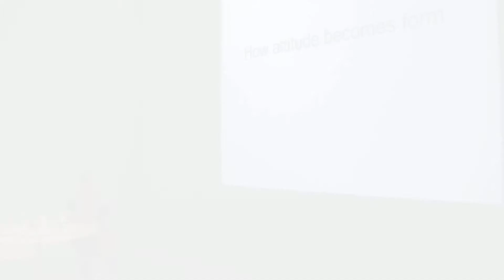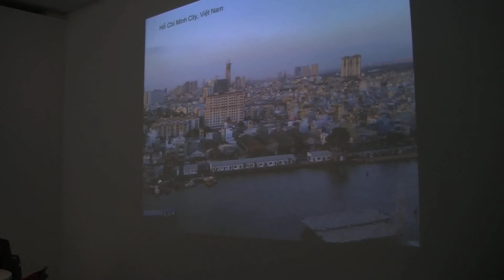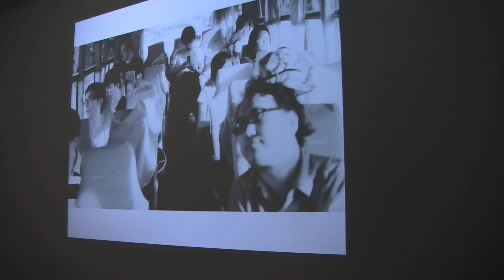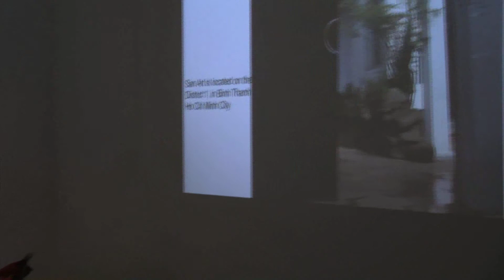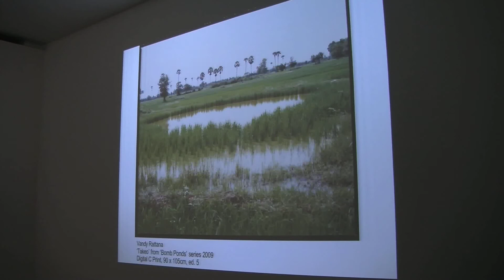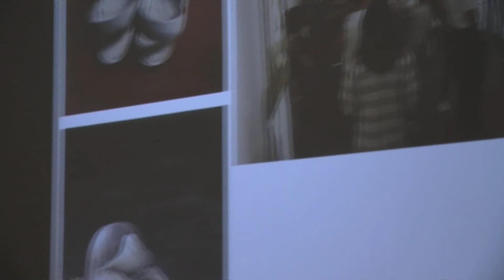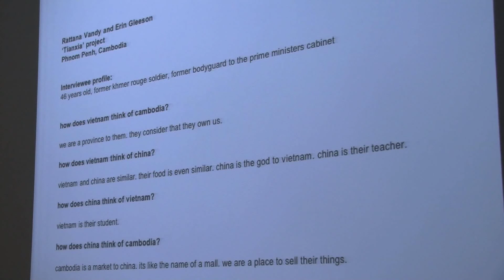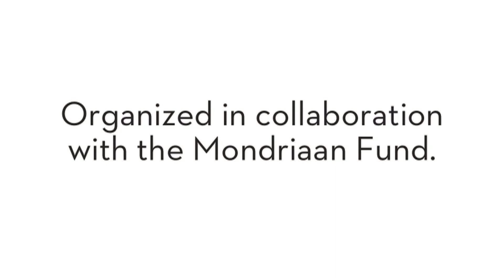How Attitude Becomes Form: Collaborative Practice in Asia? Talk by Zoe Butt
On Tuesday 5 June 2012 (7 pm) curator Zoe Butt talked about the ethos of collaboration and her experiences in working with artists to forge new curatorial and production practices in China, Vietnam and Cambodia.

Butt elaborated on artists' processes in developing projects and how they reflect Asia's political context. She discussed the role of archives built by artists and the dilemmas confronted with when aiming to achieve local and international visibility; dilemmas in which collaborations and funding principles play a key role.